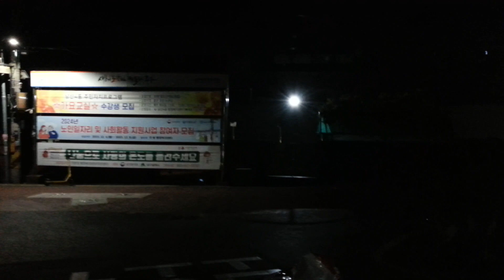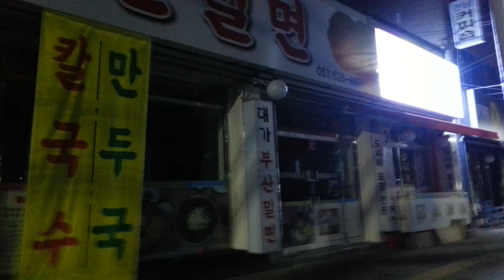조직스토킹 집단스토킹 #19 퀵보드 스토커모자이크안하는 이유